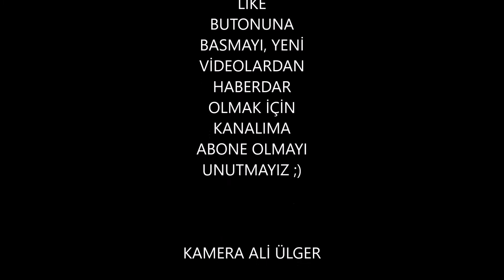KLASİK GİTAR TEL DEĞİŞİMİ KLASİK GİTAR TELİ NASIL DEĞİŞTİRİLİR